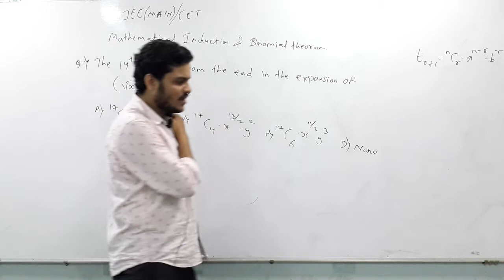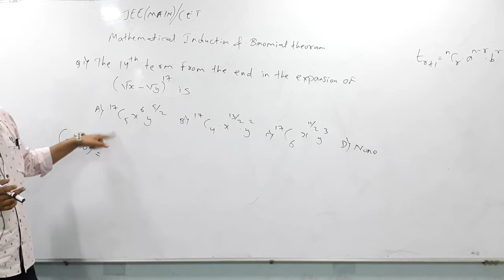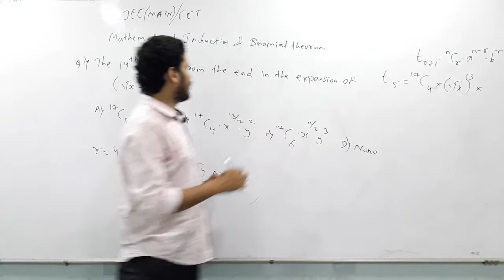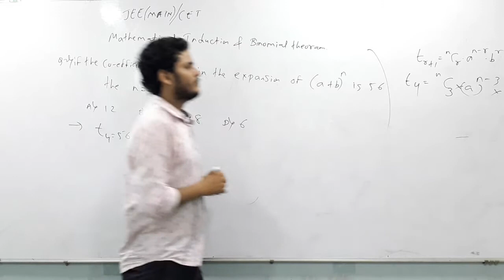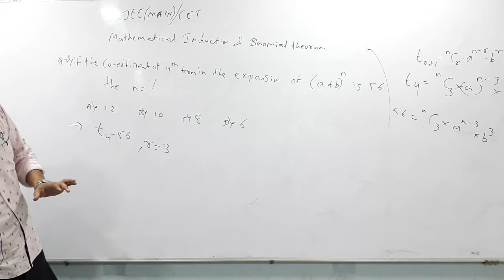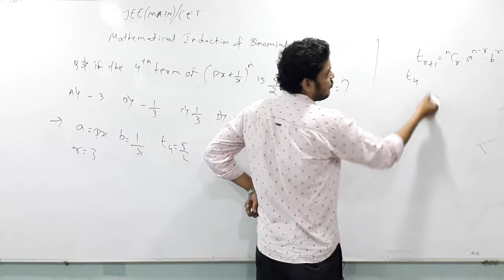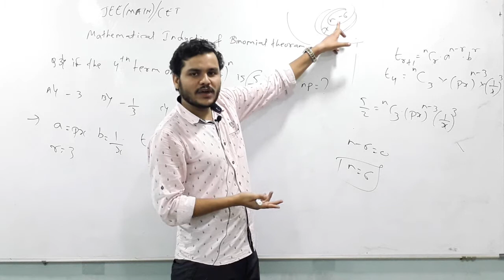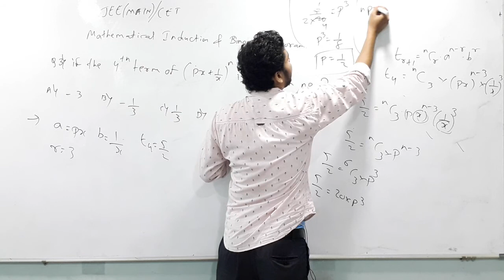JEE (MAIN) |MHT-CET|CHAPTER:Mathematical induction and binomial thoeram -lecture 2